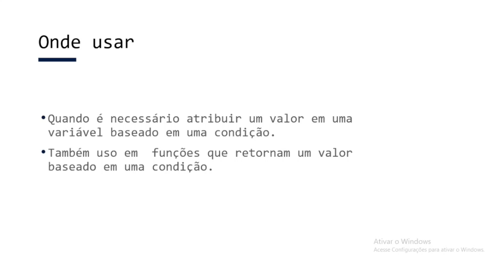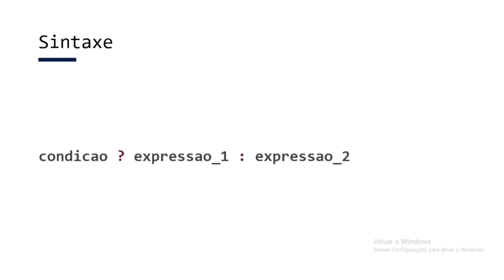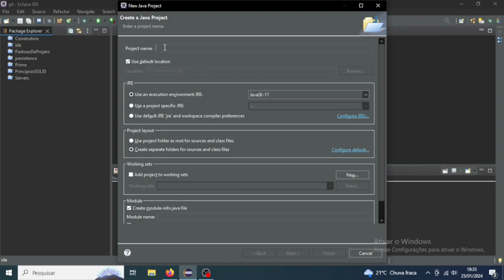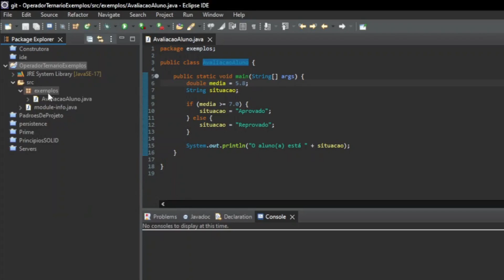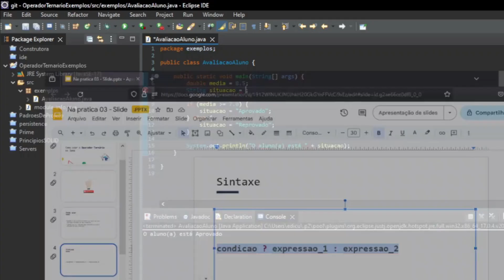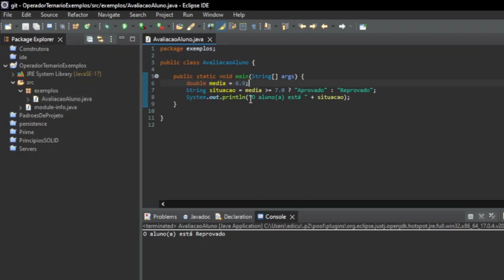Operador ternário no Java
▶ Nesse vídeo vou te mostrar como usar o operador ternário no Java, também vou falar sobre quando eu indico o uso dele e quando eu não indico seu uso.